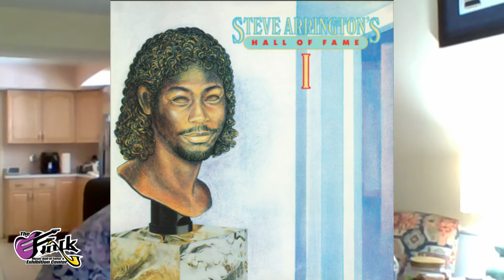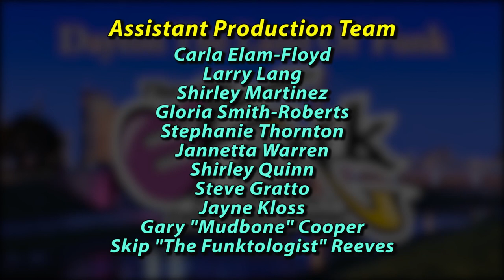Samuel "Sam" Carter, Keyboardist for the Funk group, Steve Arrington's Hall of Fame and "SLAVE."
Funk Chronicles interview with Samuel "Sam" Carter writer, composer, drummer and keyboardist for the Funk groups "SLAVE" and "Steve Arrington's All-Star Band", w/host Rhine McLin. This interview was recorded at DATV Studios in Dayton Ohio on September 8, 2021 via ZOOM.

The moment you've been waiting for, get your Funky Merch Galore  right here at TheFunkCenter Gift Store. "WE ARE KEEPING FUNK ALIVE FOR GENERATIONS TO COME."